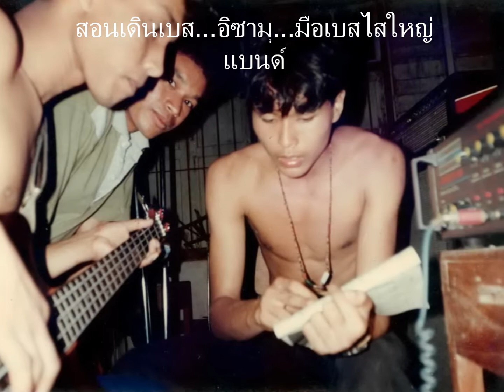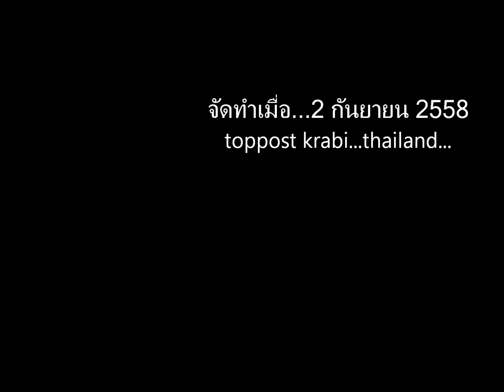เส้นทางสายดนตรี..ของข้าพเจ้า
ขอขอบคุณ..ทุกบุคคลใน..คลิปวิดีโอนี้